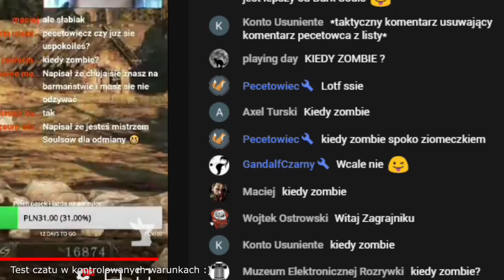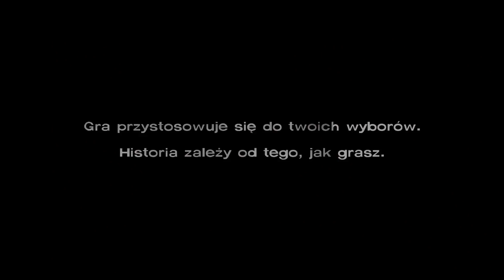Gra na RAZ - Walking Dead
Smocza recenzja klasycznej już przygodówki od Telltale Games - Walking dead.

Zajrzyj do naszego sklepiku i poznaj Graskotki!

Wbijaj do naszej grupy na fejsie!